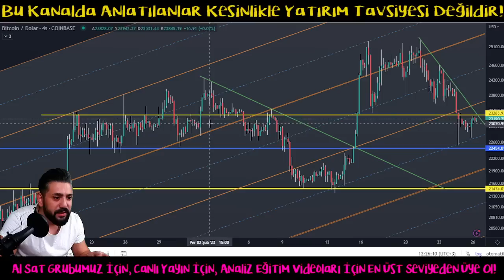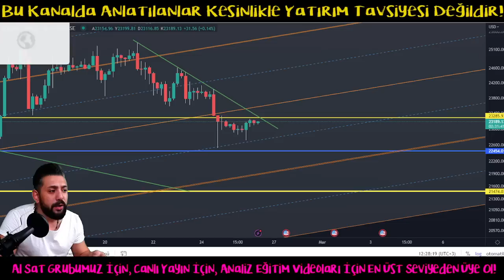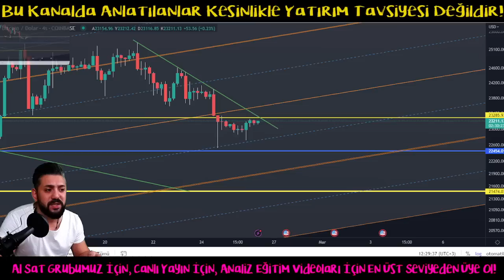Bitcoin Analiz - Onemli Destekte Tutunduk! Burdan Tepki Gelir Mi? Btc Teknik Analiz Forex